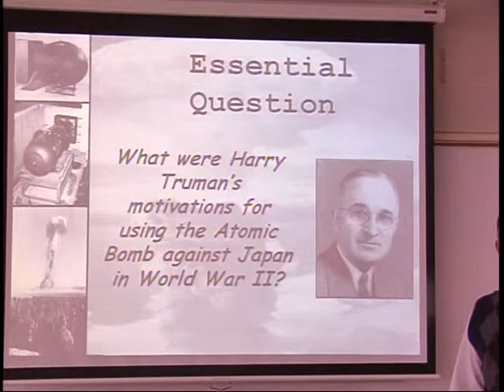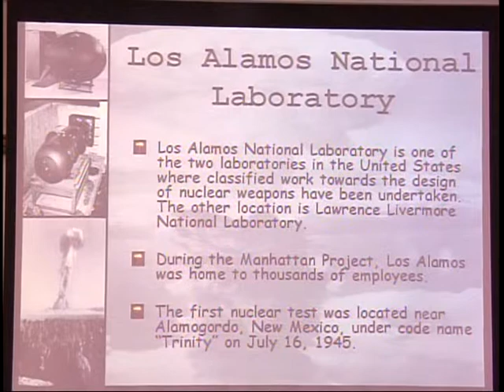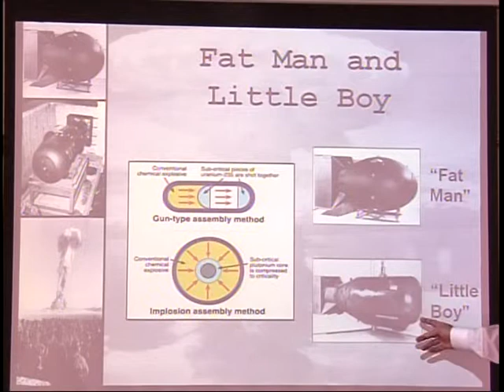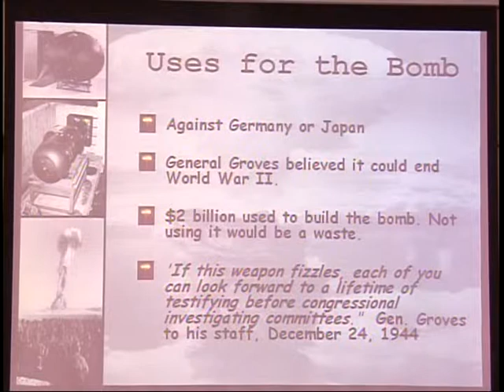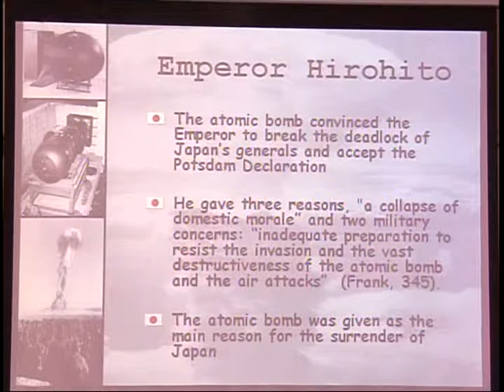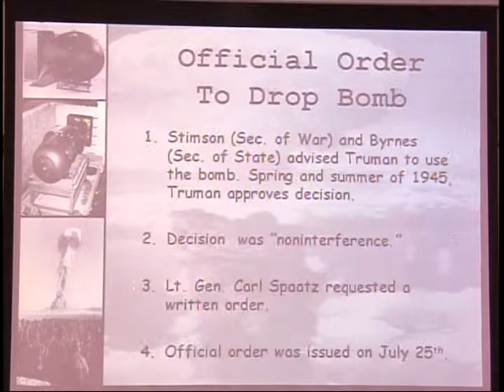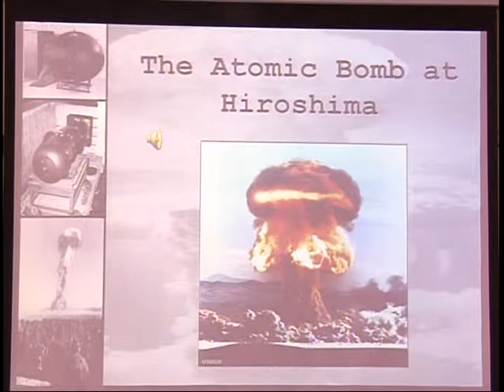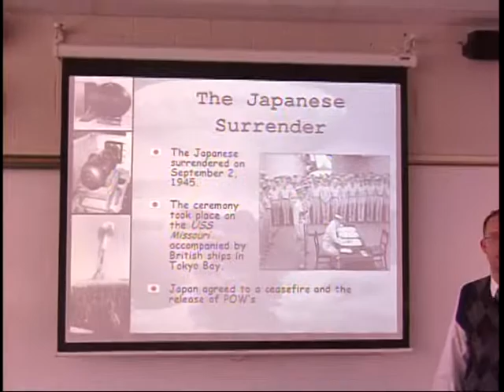History - Dropping the Atomic Bomb